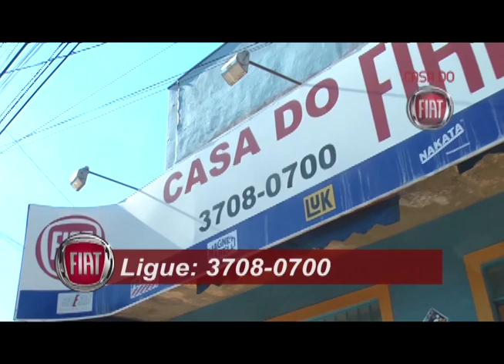Franca Esportes 04 12